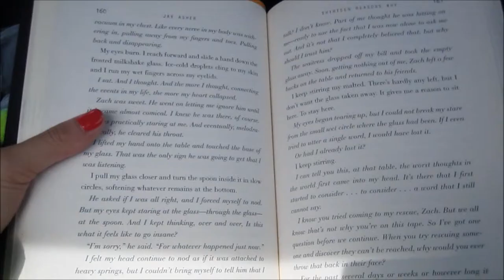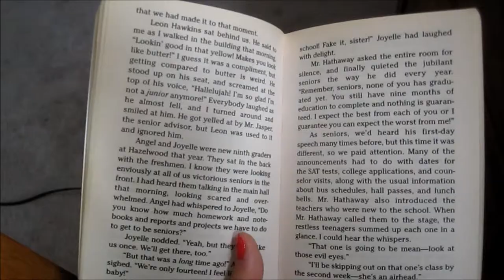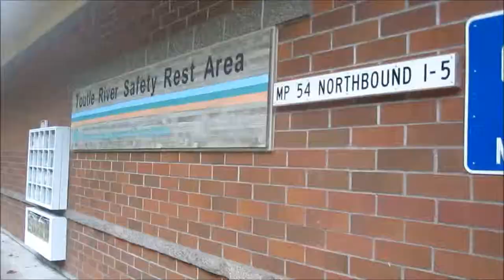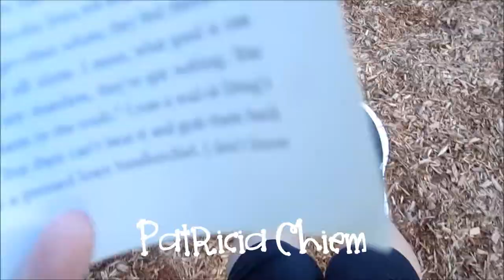Document Your Life | June 2013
Lauren also runs a book blog.